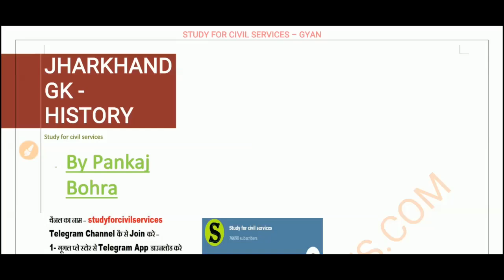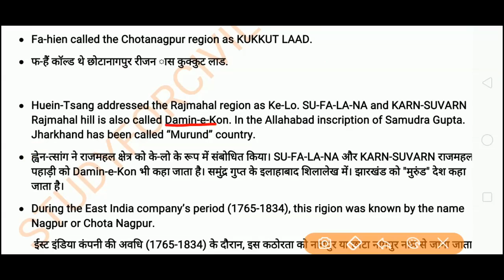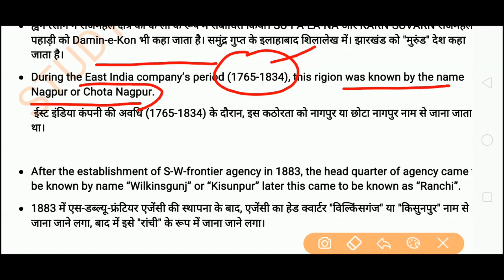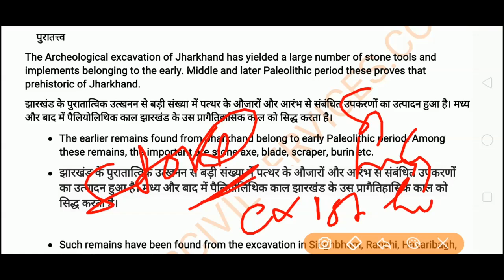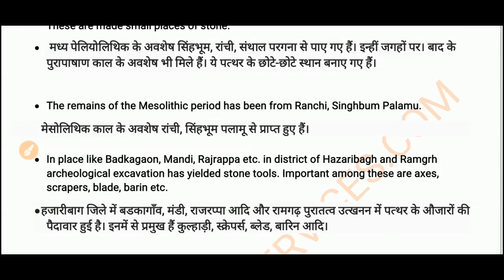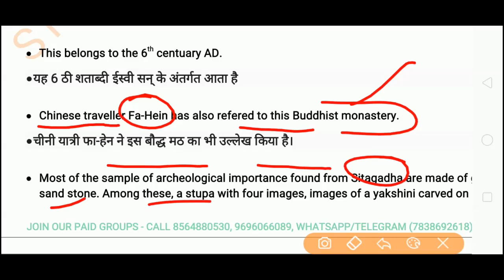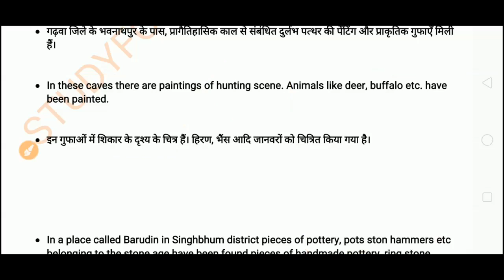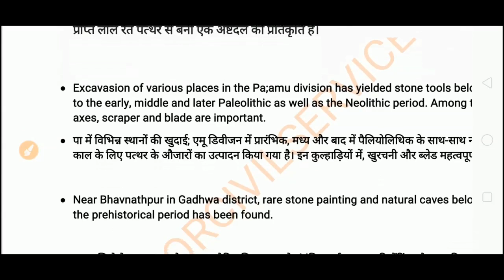झारखण्ड संपूर्ण सामान्यज्ञान JHARKHAND SPECIAL GK general knowledg study awareness JPSC JSSC CGL #15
1.  pre history of jharkhand        2.  Archeology - excavation sites of jharkhand
झारखण्ड संपूर्ण सामान्यज्ञान JHARKHAND SPECIAL GK general knowledge study awareness JPSC JSSC CGL #9

JHARKHAND FULL GENERAL KNOWLEDGE STUDIES AWARENESS SCIENCE HISTORY POLITY GEOGRAPHY ITIHAS BHUGOL SAMANYA GYAN CENSUS 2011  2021 SPECIAL GENERAL KNOWELDGE samanya gyan general awareness gs ga gk tricks FOR JHARKHAND STATE PCS PSC EXAMS SSC CGL  TEACHER BHARTI POLICE RAILWAY EXAMS jpsc jssc ae pcs jharkhand state public service commission pcs